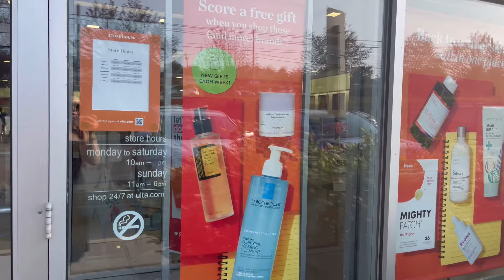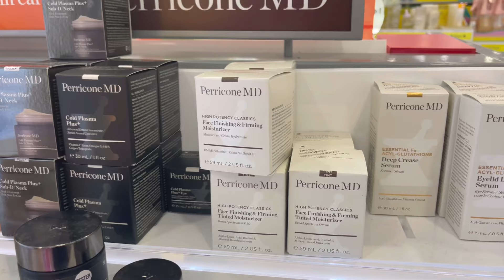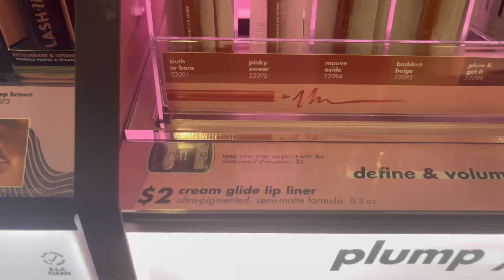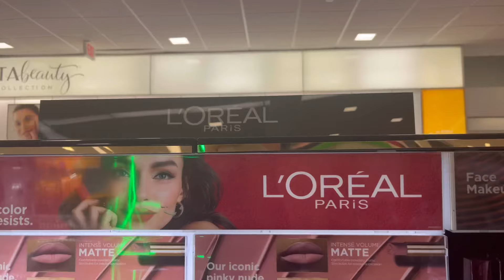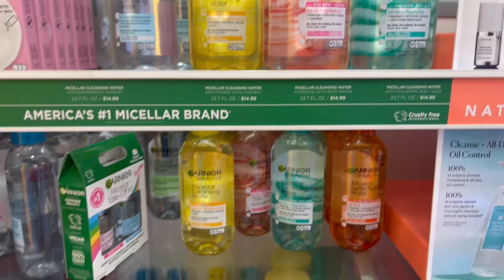AMERiKADA ULTA BEAUTY ALIŞVERİŞim /AYRINTILI FİYAtLAR /İndirim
beğendiyseniz takipte kalmayı ve beğenmeyi unutmayın.

3 yıllık Amerika maceramı size videolarla paylaşıyorum .